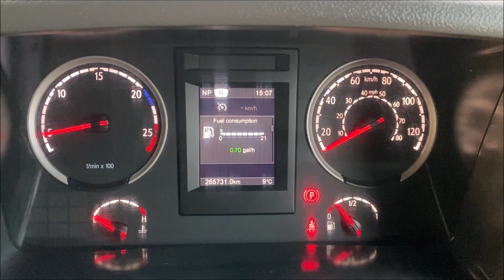Walkaround Video MK67NLG